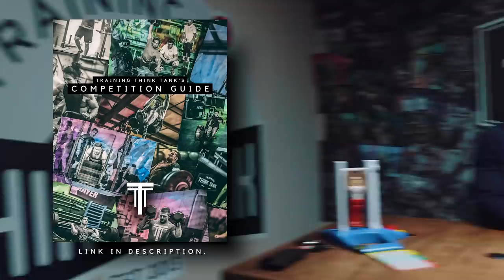18.3 Open Workout First Thoughts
2 rounds for time of:
100 double-unders
20 overhead squats
100 double-unders
12 ring muscle-ups
100 double-unders
20 dumbbell snatches
100 double-unders
12 bar muscle-ups

Men perform 115-lb. OHS, 50-lb. DB snatches

TTT Coaches Brannen Dorman and Kyle Ruth share their first thoughts on 18.3 immediately after watching the Pro's go after it during the announcement Thursday night.